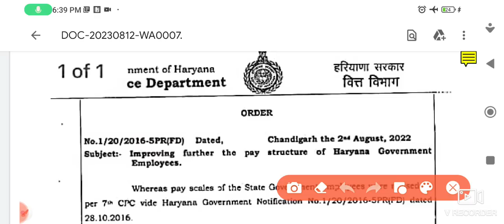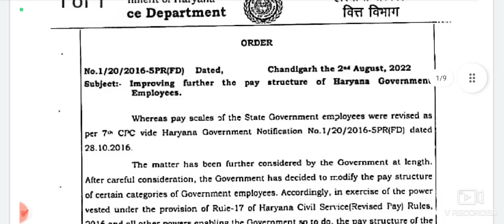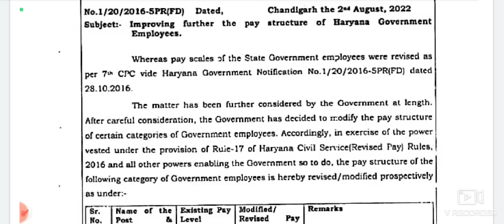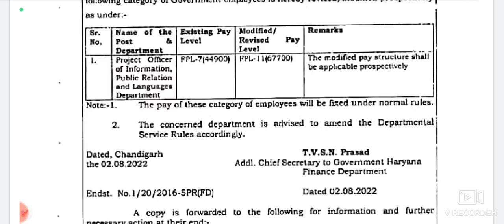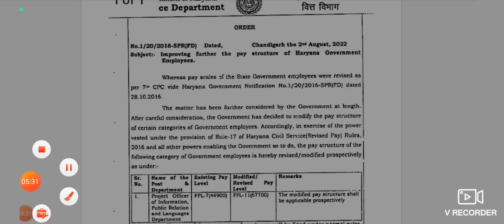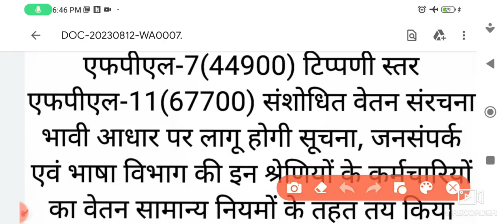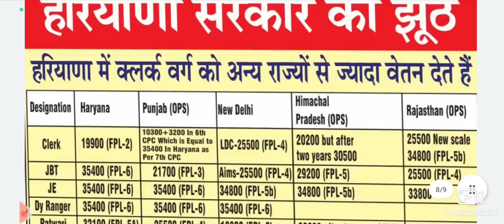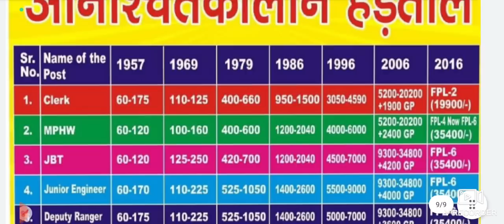हरियाणा सरकार के पत्र से साबित हुआ क्लर्कों का वेतनमान FPL-2 से FPL-6 हो सकता है|CAWS जिन्दाबाद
हरियाणा सरकार के 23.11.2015 के पत्र बारे| सरकार अब अपने वादे से मुकर रही है| 35400 हक है, भीख नहीं
हिमाचल व पंजाब में वेतन व Pay Grade With Proof|OSD to CM जवार यादव मिडिया के माध्यम से जनता में झुठ बोल रहे है मिडिया भी  Proof नहीं देख रही| सरकार लिपिक वर्ग की आवाज को दबा रही है|   CAWS राज्य कार्यकारिणी ने OSD to CM जवार यादव को Proof भी दिए हिमाचल व पंजाब में वेतन मान के फिर भी वो झूठा व आधा अधूरा प्रचार कर रहे हैं
35400| डिबेट में चितरंजन भाई ने सरकार से पूछा 35400 का हक़ अव्यवहारिक क्या? डिबेट में कहा बीच का कोई रास्ता नहीं है 35400 से कम नहीं लेंगे हमारा हक़ 35400 से हमें कब से दूर रखा हुआ है
60Rs Example की धमाल|भाई चितरंजन की डिबेट की सभी Videos एक साथ| लिपिक भाई की Fan जो दुनिया हो रही स
डिबेट के बाद रणनीति|हड़ताल से हो रहे रेवेन्यू नुकसान व कामकाज न होने से जनता परेशान जिम्मेदार कौन ?
भाई चितरंजन साहू का लिपिक वर्ग के लिए जो पक्ष रखा वो वाक्य ही काबिले तारीफ था विडियो को पूरा सुनो
भाई चितरंजन साहू की पूरी बात विडियो के अंत मे CAWS राज्य प्रधान विक्रांत तंवर जी का मीडिया को महत्वपूर्ण सन्देश दिया|35400 अनिश्चितकालीन हड़ताल
DC Office के कर्मचारी भी अनिश्चितकालीन हड़त
Mukesh Mehta Anand Academy
Keep Supporting
Learn more with mukesh mehta anand academy, mukesh Mehta Anand Academy, Mukesh mehta Anand academy, MUKESH MEHTA ANAND ACADEMY channel
In these days, Students can learn more about this channel.
Home work is also available.

Pdf Link Clerk 2015 Letter

The Adventures of Toto  Lesson - 2

The Lost Child Lesson - 1

Non-Finites Part - 1

 Application

Conjunction (Linker)

Preposition Pdf (Verb Preposition)

Preposition

Narration (Reported Speech)Direct Indirect

Rearrange words&Phrases

Voice ( Typical Sentences ) Part - 11

Voice ( Imperative Sentences ) Part - 10

Voice ( Modals, Auxiliary Verbs ) Part - 9

Voice ( Future Perfect ) Part - 8

Voice ( Future Indefinite ) Part - 7

Voice ( Past Perfect ) Part - 6

Voice ( Past Continuous ) Part - 5

Voice ( Past Indefinite ) Part - 4

Voice ( Present Perfect ) Part - 3

Voice ( Present Continuous) Part - 2

Voice in English Grammar ( Part - 1 ) Present Indefinite

Important Rules of Tense

Tense Table (1434)

From The Diary of Anne Frank Lesson - 4

Important Long questions & answers
The Black Aeroplane  Lesson - 3

The Black Aeroplane Lesson - 3 Part - 2

His First Flight Lesson -3

His First Flight Lesson - 3 Part - 1

Poem -1 Dust of Snow 2Fire and Ice

A Letter to God Part - 4  (Long questions)